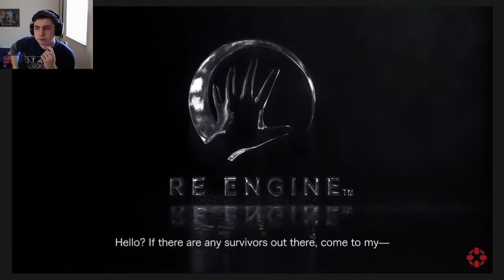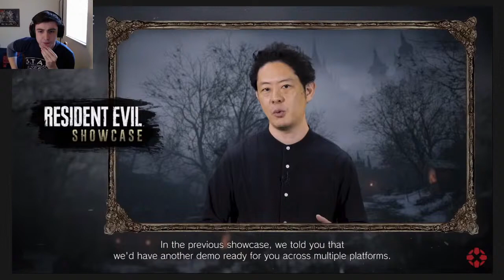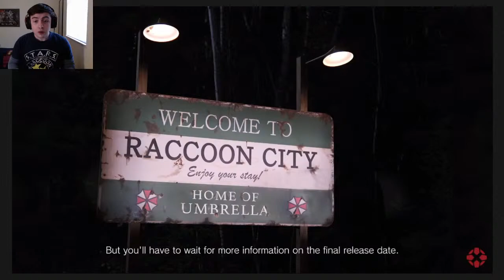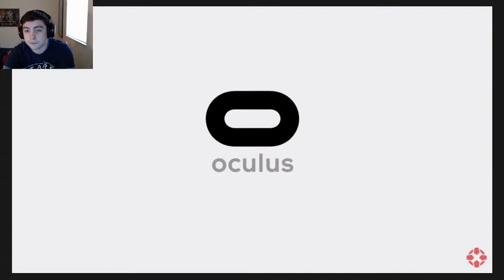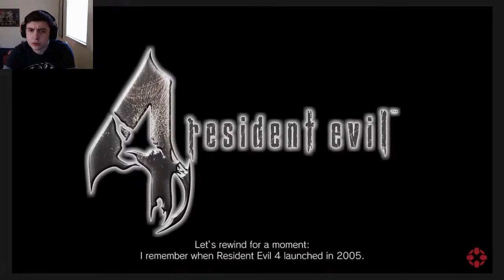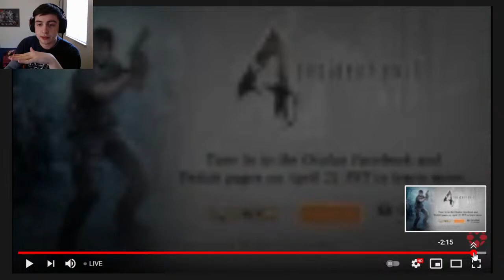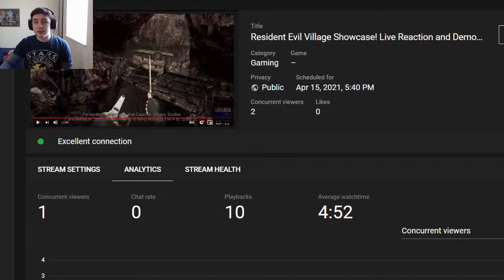Resident Evil Village Showcase! Live Reaction!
Welcome to the Resident Evil Village Showcase! Enjoy!